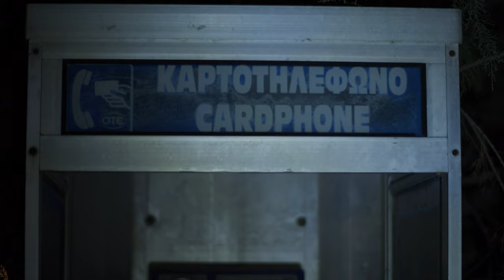Mega Bog - Cactus People (Official Video)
From the album 'End of Everything' out 19th May 2023 on Mexican Summer

Directed, filmed, and edited by Erin Birgy
Additional filming by James Krivchenia, Maija Sofia, and Johnny LaBelle
Appearances by James Krivchenia, Maija Sofia, Johnny LaBelle, Daniel Mcintyre, Dimitris Rokos, Will Westerman, Sasha Streshna, Steve Marion, Christopher Scott, Thanasis Kremmydas, and others...
Filmed in Athens, Agistri, Methana, Syros, the Aegean Sea, Delphi, Vouliagmeni, Aristi, Konitsa, Papingo, Perama 2022.

"Cactus People"
Erin Birgy - Vocals, Gong, Synthesizers, Vibraphone, Sound Effects & Vocal Sampling, Arrangements
James Krivchenia - Drum Set, Drum Machine, Cowbells, Tambourine, Chimes, Shaker
Zach Burba - Electric Bass
Matt Bachmann - Electric Bass
Aaron Otheim - Synthesizers, Synthesizer Arrangements
Will Segerstrom - Electric Guitar

Written by Erin Birby
Produced by Erin Birgy and James Krivchenia
Recorded in 2021 and 2022 at Tropico Beauty, Glendale, CA
Engineered by Phil Hartunian and James Krivchenia
Mixed by James Krivchenia
Mastered by Heba Kadry, NYC

"Cactus People"

Hard grown
Brittle spine
You think that you are one
With pain
Hands shoot out the water
What’s your plan?

The milk we own is old
It’s not good to use
But the whispers from the pools
Say,
“Keep meeting me, too”
Seemed so true

Please don’t leave tonight
I’ll never be able to plan this right
Don’t leave tonight

The grass and all its snaky tongues
Try to pull you in
I say, let them win
Because when did dusting the dirt off mean
You’re not my friend

I want to leave tonight
Should I just sleep tonight
Don’t leave tonight

Ghosts of all the desert bugs
Under purple pens
Picture your favorite friend
Grabbing up all of the stones we like
And jump back in bed

Don’t leave tonight
Take it easy, night
Because this doesn’t feel right
Don’t leave tonight
Please just sleep tonight

Don’t leave tonight
Please don’t leave
Don’t leave
Don’t leave
Don’t leave

Don’t leave tonight